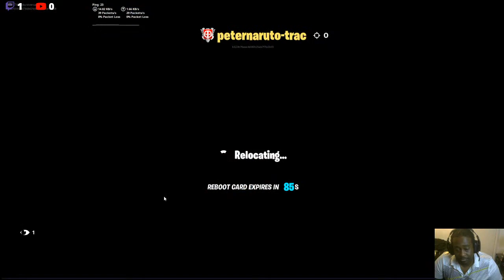LEARN TO BUILD!